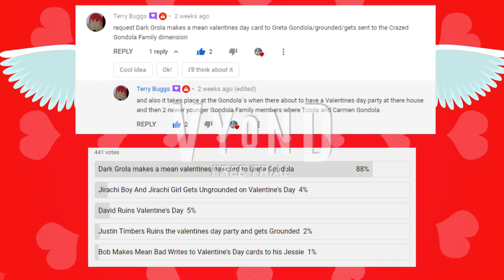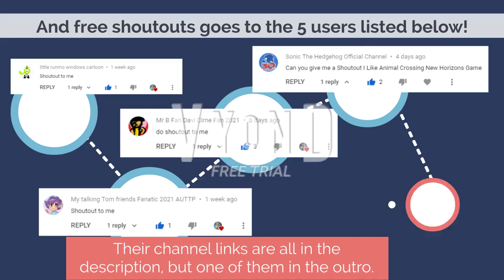Dark Grola writes a mean Valentine's Day card to Greta Gondola and Gets Grounded (Special 2021)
Happy Valentine's Day 2021 peepz! And I hope you show love and kindness around each other.

Longer Title: Dark Grola writes a mean Valentine's Day card to Greta Gondola, sent to the Crazed Gondola Dimension, and Gets Grounded

A shoutout goes to Terry Buggs for not only requesting me this video, also for the Valentine's Day Special vyond video of this year

Cast (Only TTS Voices, Speaking Characters)
Dark Grola, Original Greg Gondola, and Michael Gondola voice Steven
Greg Gondola himself voice Paul
Greta Gondola voice Julie
Peyton Gondola voice Daniel
Ethan Gondola voice James
Gregory Gondola himself voice Eric (Narrator's Voice App)

Finish Date: 2/13/2021 (Night)

Premiere Date: 2/14/2021 (This Afternoon, Evening, or Tonight)